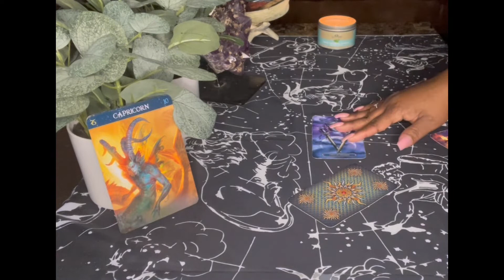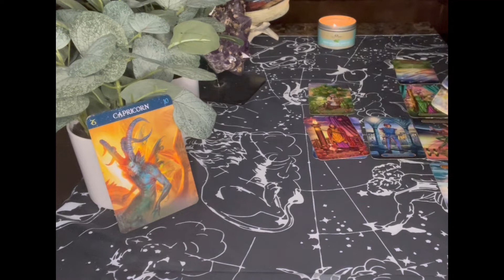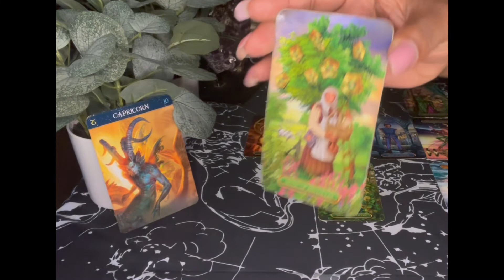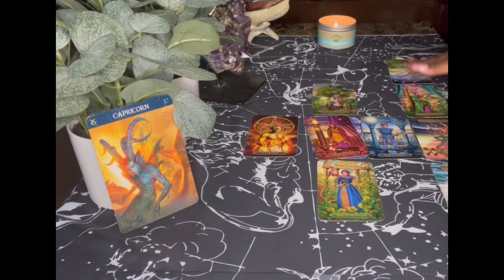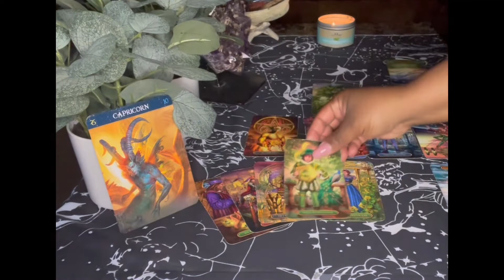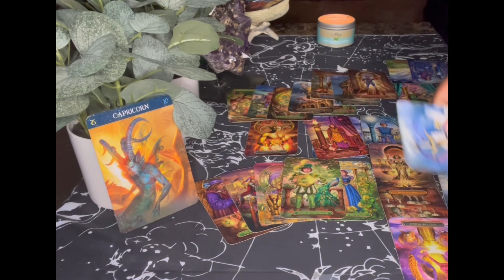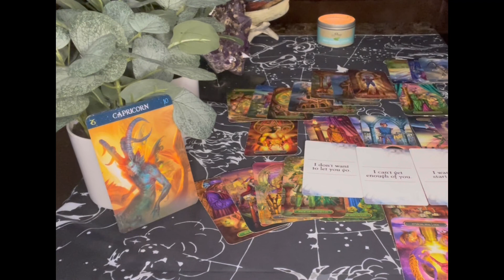Capricorn 2021 December They Want Money Capricorn Reading 2021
00:00 Video Intro
00:08 Intro To Reading
01:35 Reading Start